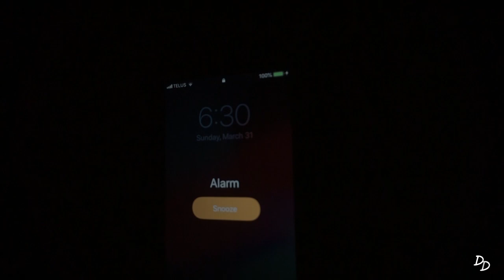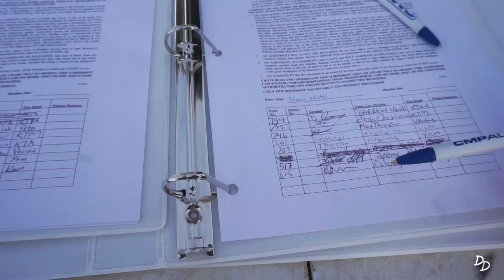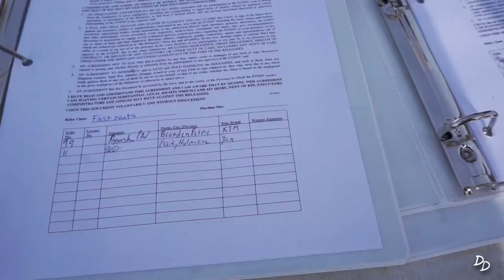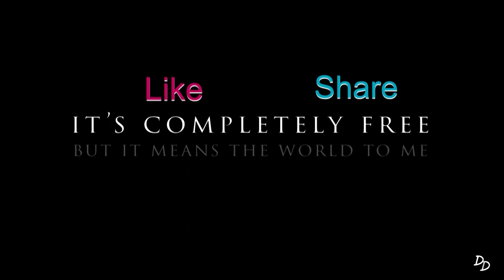Frozen nut hare scramble↤↤↤ = ↦↦↦Boiled my Brakes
Got to do the Frozen nut Hare scramble with the Second gear club in Whispering pines, Alberta. Unfortunately Betty (my bike) was not ready for the task I was about to put her through.

Gear
Camera 1
Camera 2
Camera 3
Audio adapter
Sony 50mm lens
Camera bag
Dog food